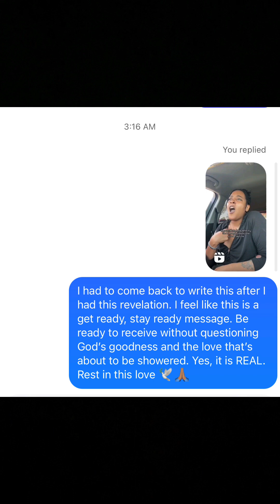💝Get Ready For The Love That Wants You Too💝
💫Artist Credit:Bre.Lexis

𝗠𝗶𝗻𝗶 𝗟𝗼𝘃𝗲 𝗥𝗲𝗮𝗱𝗶𝗻𝗴𝘀

𝗛𝗮𝗽𝗽𝘆 𝗛𝗼𝘂𝗿 𝗥𝗲𝗮𝗱𝗶𝗻𝗴𝘀

✨💖✨Booking  ✨💖✨

✨Amazon Wishlist:

Much love,
Chenoa

The Walu Child ™️
Officially Chenoa ™️